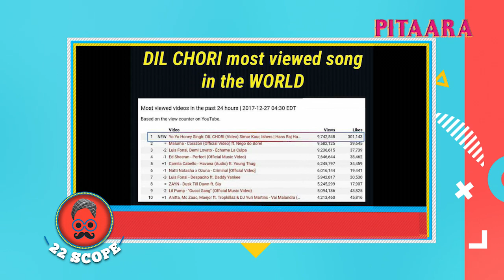Yo Yo Honey Singh : Dil Chori | Latest Punjabi Celeb News | 22 Scope | Pitaara TV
In this section of 22 scope, Yo Yo Honey Singh come back with his new song Dil Chori and his song is treading all over .Well know more in the video and For all the latest updates from the Punjabi Film & Industry, stay tuned with PitaaraTv.

22Scope is all about Interesting News updates of Pollywood Cinema presented through this filler. From movie shooting schedules to new song launches to on-set stories of stars, 22 Scope will keep you ahead with all that's happening in Punjabi Cinema.

Open the Pitaara of Unlimited and Exclusive Updates from Punjabi Film and Music Industry with Pitaara Tv – Filma Da, World’s 1st Punjabi Movie Channel. Pitaara is one of the largest online platform for all the updates from Pollywood and keeps you updated with exclusive interviews with Celebrities, hottest Pollywood news and many more.